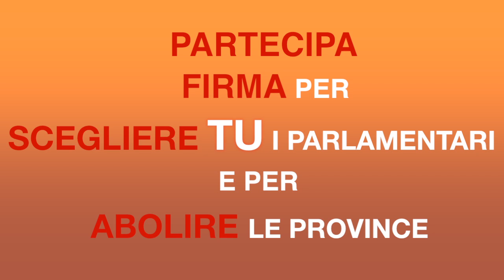Partecipa anche tu all'abolizione delle Province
Antonio Borghesi, deputato dell'Italia dei Valori, riassume la questione dell'abolizione delle Province, già proposta da IdV, che si batte contro abusi, sprechi e privilegi. Perché l'economia riparta, serve la responsabilità d'un progetto politico e l'eliminazione di enti e organi inutili. Quelli che in Italia alimentano un sistema di clientele e diseguaglianze. Borghesi chiede la partecipazione popolare. Con il contributo di tutti, insieme si può raggiungere una riforma diventata indispensabile.